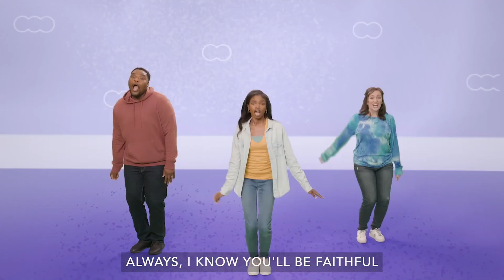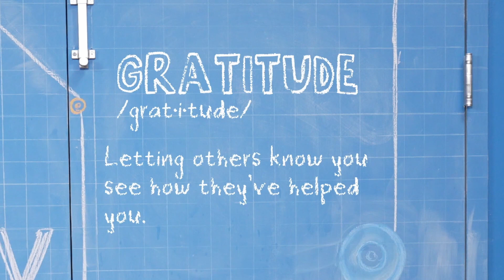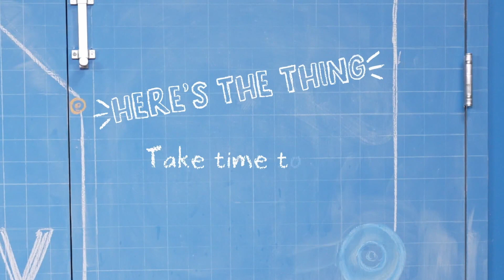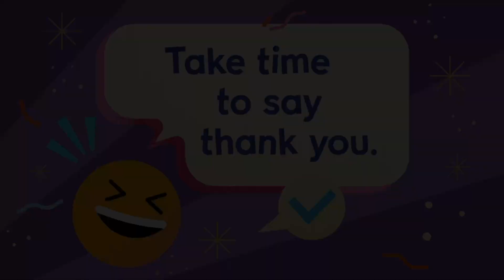"Shout Out" Kidstown at Home (K-3) November 19, 2023.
It is our third week of our November Kidstown at Home videos for our elementary kids in K-3rd grade! We are learning about "Gratitude."